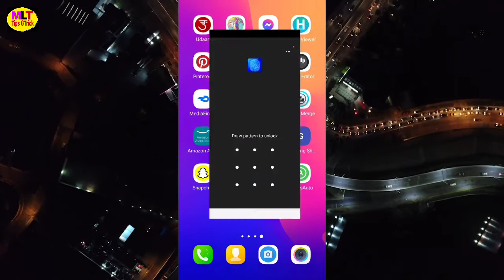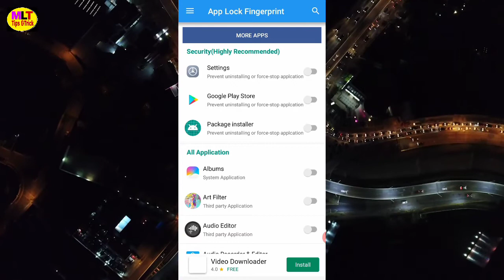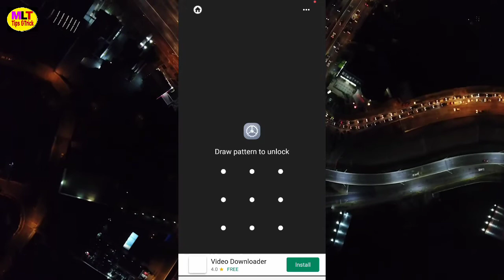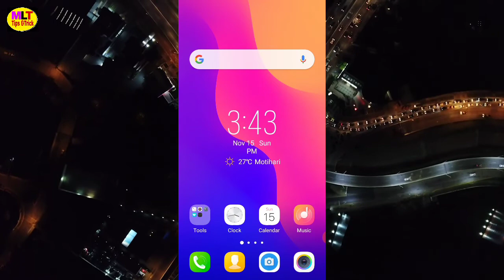Mobile ke sabhi app mein lock kaise lagaye || Mobile ki setting mein lock kaise lagaen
Dosto is video me maine aapko bataya hu ki aap apane mobile ke sabhi app me lock kaise lagayenge